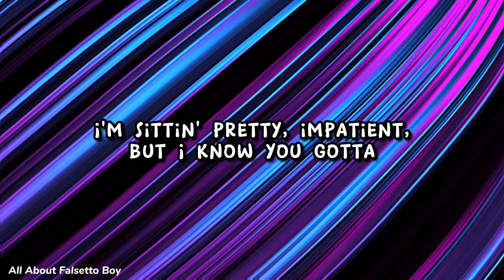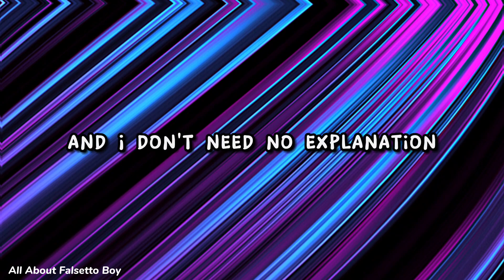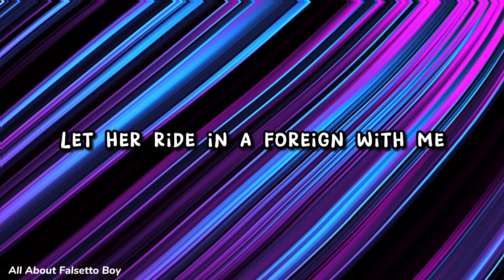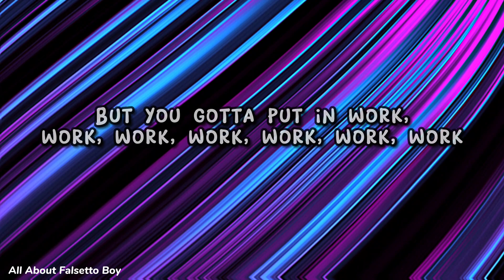Fifth Harmony - Work From Home - Lyric Video